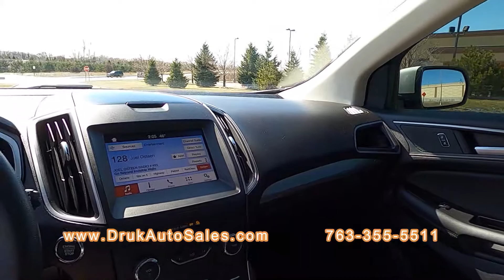2019 Ford Edge SEL AWD